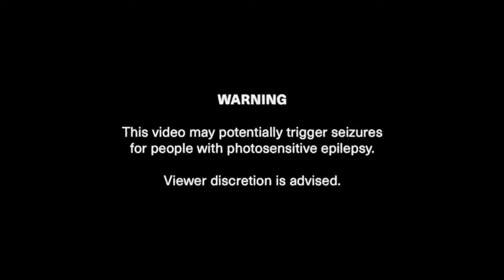Sega Bodega - Kepko (Official Music Video)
Directed and shot by Sega Bodega and Lydia Ourahmane
Editor: Robert Fox
Edit assistant: Liana Osheverov
Additional filming: Claire Farin

thanks 2
Toccororo
Jess Walker
Felicita
Caroline Polachek
Matt Copson
Virgen Maria
Laura Ninou
Uffie
Claudia Dyboski
Sarah Ourahmane
Donna Missal
Sophia Al-Maria
Adrian Rodriguez Castillo
Claire Farin
Raffaela Naldi Rossano
for their appearances ❤️

Lyrics:

Sit you on the kepko
lie below
and let me ask about your day
How did it go
and did you think about me?
Thinking am I sad? no sad. No.. happy
Press up on me then kiss on my eyelids
Fill me up with everything that I could ever need
Bless us with the absences of violence
Tuck you in with one to many kisses on the cheek
I would rather give you my eyes
So you can see what I see
You can only fake it only so much
And I feel it
can you feel it
Do you feel it with me
Feel it
Keep that turn of glove
Press up on the stem
Release the violets
Huff you up till you are just a colour i can’t see
Check you when im fading down
We can then sort it out

When you pick a bag
Who’s a bad girl
When you back
When you pick up More
Pick up
When you back
Pick up

lie below
Check you when I’m feeling down

Feel it
Release the violets
Check you when im feeling down

When you back
Pick up
When you back
Pick up

When you back
Pick up
When you back
Pick up